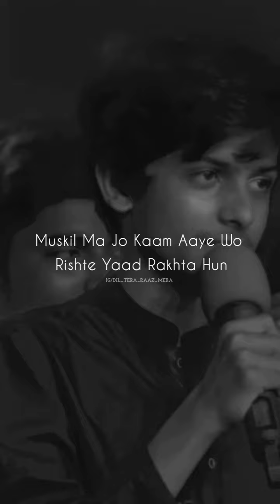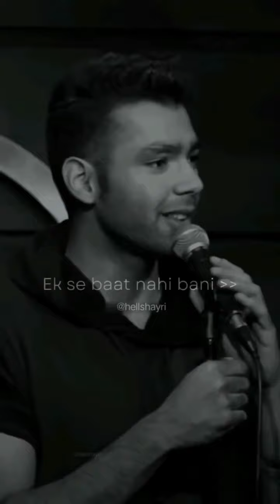Explore the profound emotions and poetic depth of renowned poets of many poetres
Explore the profound emotions and poetic depth of renowned poets Khalilur Rehman, Ali Zargun, and Tehzeeb Hafee in this captivating YouTube video. Immerse yourself in the beauty of their sad poetry as they skillfully weave words to express the complexities of human emotions. Join us for a soul-stirring experience that transcends language barriers and resonates with the universal language of heartache and introspection. Don't miss the opportunity to delve into the evocative verses that touch the soul.